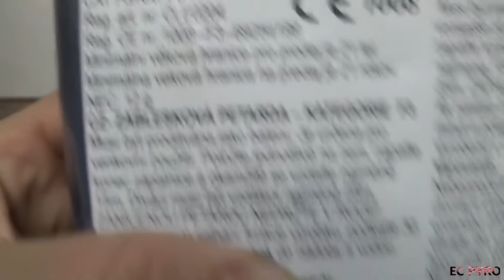DANGER ☣️ CLE0204 - Black Scorpion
💥 12 gr 10 un / 1,2 gr un
🔊 115.9 DB
Cat F3
Ref CLE0204
⟷ 9,8 cm
Ø 2,5 cm
⚖ 53 gr
Prod: Chili Fireworks
Black Scorpion

Atenção!
Este vídeo foi gravado com o intuito de demonstrar. Não devem copiar o que se pratica. Todas as proezas foram desempenhadas em ambiente controlado e por um profissional, que não sofreu qualquer ferimento.
Stay safe